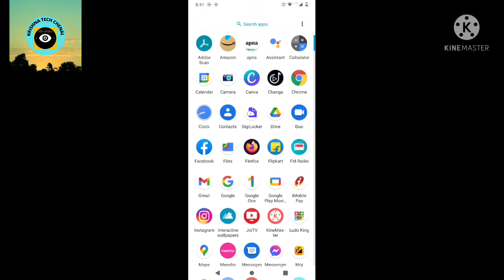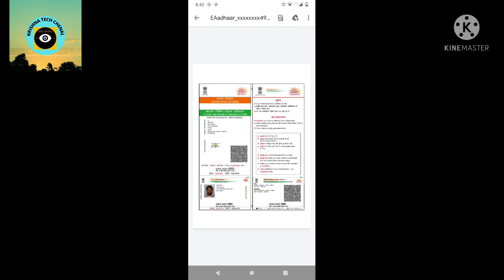आधार कार्ड पासवर्ड कैसे डालें! पीडीएफ फाइल को कैसे खोलें!!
मो